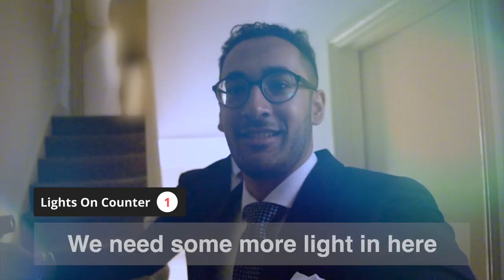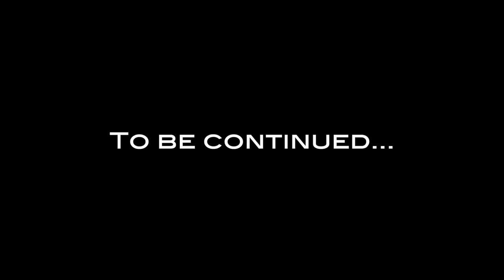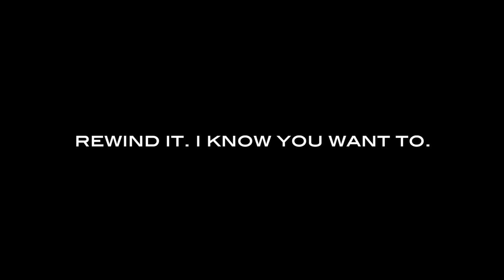GRADUATION DAY VLOG 🎓 IMPERIAL COLLEGE LONDON // DEVIFY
I graduated from Imperial College London! Welcome to my best and most cinematic vlog ever!! This is my first graduation for my intercalation in Management at the Imperial Business School! I took a year out of my Medicine course to do this.

Hey, my name is Dev and I'm a fifth year medical student at Imperial College London